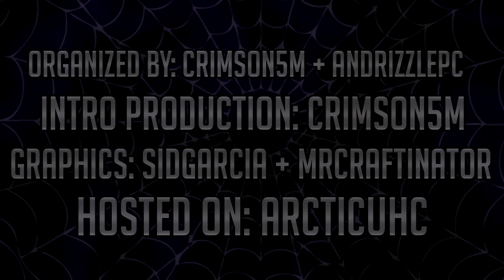Phobia: Arachno | S8E5 - Fish at First Sight